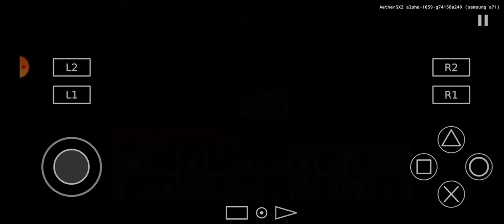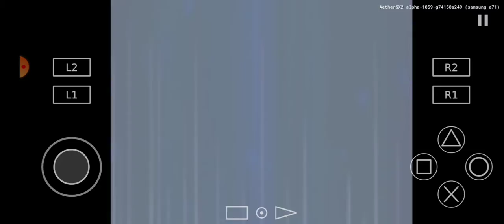Yu Yu Hakusho Forever Raizen vs Enki